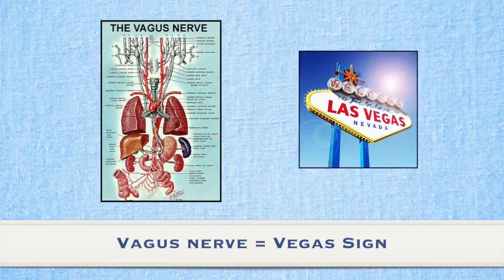How to Memorize Anatomy - [STUDY WITH ME] Medical Terminology Made Easy - Memory Palace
How to Memorize Anatomy - [STUDY WITH ME] Medical Terminology Made Easy - Memory Palace Free Medical Student Mastery Guide | Full Video

//Video Notes from the Full Video//

Alex Mullen (2x World Memory Champion) and Cathy Mullen on Memory Techniques in School

They met in pre-school in Mississippi.
How they’ve worked together in other projects prior to Mullen Memory, such as the science fair.

Cathy went to Princeton and Alex went to John Hopkins. They are now medical students at the University of Mississippi.

They weren’t as successful with applying the memory techniques to their studies in the beginning.

They both made refinements in order to help them apply the memorization skills to learning their class material while at med school.

Take notes on how they’re memorizing the information in university.

Now they think through the concepts first before applying a memory technique.

The memory palace helps them with their critical thinking.

Even when using memory techniques, you still need to review the information while studying.

How Cathy and Alex Mullen use the memory techniques when memorizing Anatomy

Digestive Tract – Foregut, Midgut, Hindgut

They stored and encoded the foregut references on the ceiling. Celiac Nerve = ceiling. Vagus Nerve = Vegas Sign on ceiling. Foregut = the number 4 or a forearm.

We talked about creating memory palaces and how to use locations in order to memorize the school material to make studying easier.

We discussed whether or not they reuse locations and memory palaces to learn new information along the same path that they’ve created associations for already using that path.

In continuation with the Digestive tract. Midgut: Superior Mesenteric Artery = Lionel Messi Celebrating. HindGut: Inferior Mesenteric Artery = Messi injured.
How they memorize pharmacology material. Pelvic Nerve = Elvis (pelvic thrust)

Do they ever reuse images for other things that might have similar sounding words associated with the med terms.

Pharmacology Examples - Penicillin: Amoxicillin = Ammo Shells.
Side effects for Penicillin - Hypersensitivity reaction = Donald Trump

Bio-Chemistry Medical Terminology – Aspartate, Glycine, Glutamine, THF (Tetrahydrofolate)

Aspartate = Asphalt
Glycine = Ice
Glutamine = Glutes
THF = Four Foals (horses)

Great Time Management and Productivity Method: Pomodoro Technique

This study tip technique requires the student to study for a set period of time without distractions and then take a break for about 5 minutes in which Alex recommends that you reward yourself during that time. He likes to read a book or watch videos during his breaks. After a few homework study times and breaks sets, you want to then take an extended break for about 15 minutes before starting the cycle over again.

Another tip for success in Med School is to create and keep a consistent daily schedule.

Find out more about Cathy and Alex Mullen’s Memory Training and Education programs

Stay Up!
Keep Learning
Keep Growing
Achieve and Accelerated and Empowered Mind

-Luis Angel Echeverria
Your AE Mind Memory Coach

Memory Training for Students, Professionals, Business People, Mental Athletes, and Everyone Else

– Memory Master Champion on Fox
– Member of Team USA at the World Memory Championship
– 2nd Overall: Australian Memory Championship 2015
  (2 Gold, 2 Silver, 3 Bronze Positions in 10 Events)
– Memorized Deck of Cards: 2 Minutes; 120 Digit Number: 5 Minutes
– Coach of AE Mind Memory Team: Gold in Numbers USA Memory Championship
– Author: #1 International Bestseller, Better Memory Now ) and How to Remember Names and Faces

//Memory Training and Memory Competition notes//